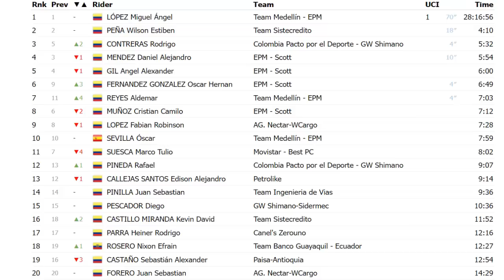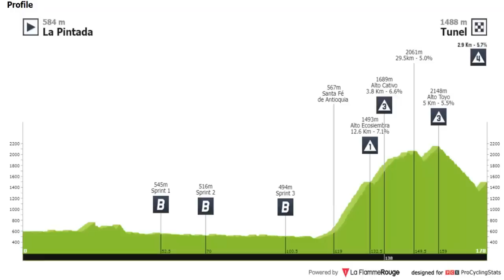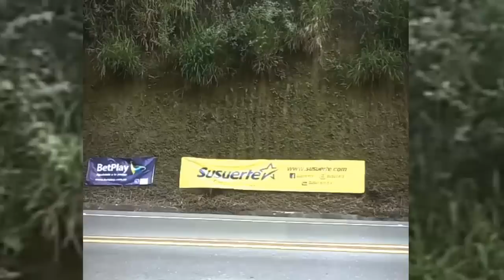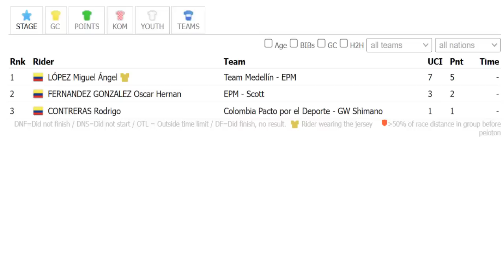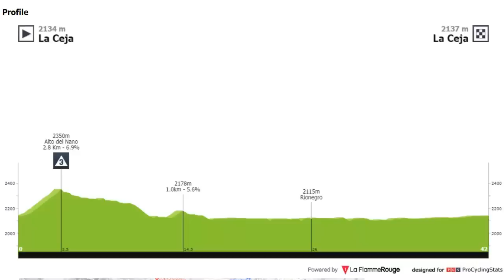RESUMEN 8 ETAPA VUELTA a COLOMBIA 2023 SUPERMAN Lopez CAZA a PANTANO y LES GANA OTRA VEZ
RESUMEN 8 ETAPA VUELTA a COLOMBIA 2023 SUPERMAN Lopez CAZA a Jarlinson PANTANO y LES GANA OTRA VEZ